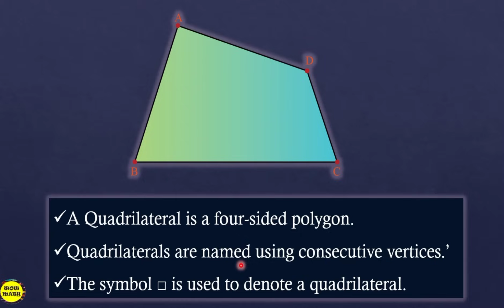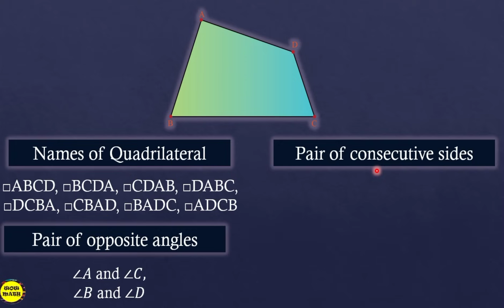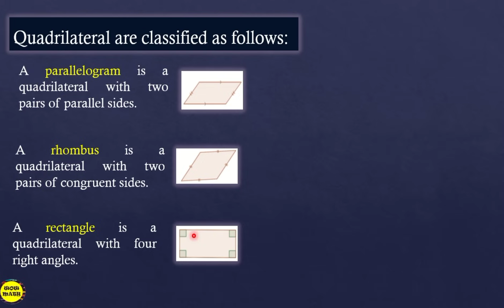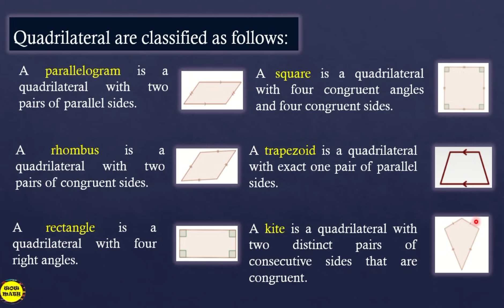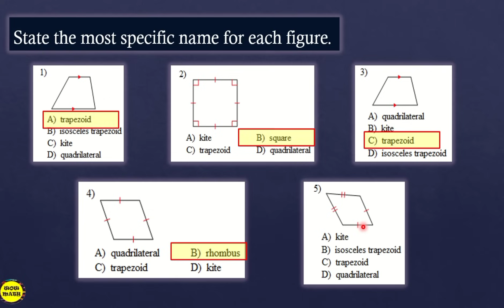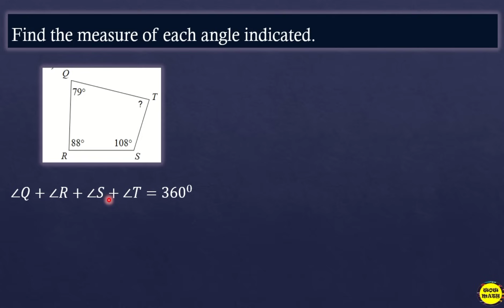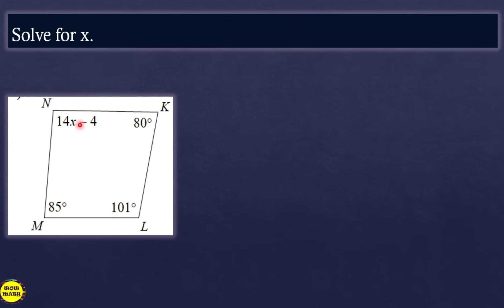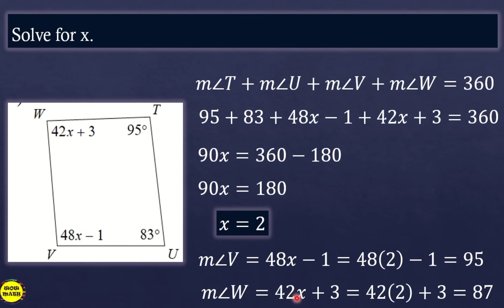CLASSIFICATION OF QUADRILATERALS || GRADE 9 MATHEMATICS Q3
‼️THIRD QUARTER‼️
🔴 GRADE 9: CLASSIFICATION OF QUADRILATERALS

🟣 GRADE 11
General Mathematics